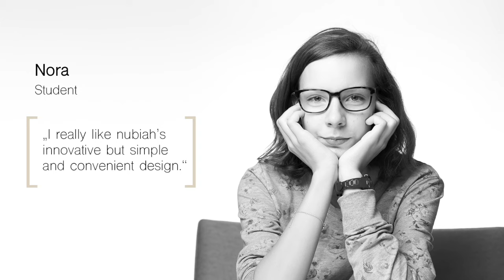Statements and opinions about nubiah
Nubiah has already impressed many people. We have collected some nice statements and opinions from game tester about nubiah's gameplay, design and workmanship. Check it out.